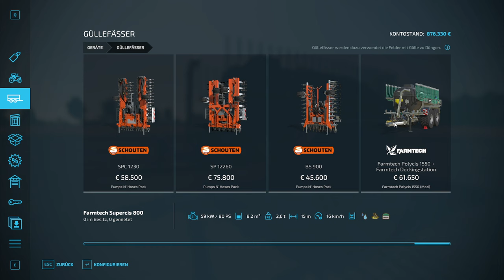LS22 Mods | Farmtech Polycis 1550 | Farming Simulator 22 Modvorstellung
🙏Über diese Links unterstütz du nicht nur ModBoXX sondern auch die Entwickler direkt🙏

▶️ModBoXX ist deine Anlaufstelle, wenn es um Modifikationen im Simulatoren Bereich geht. Egal ob ihr Fahrzeuge, Anbaugeräte, Maps oder Skripte sucht, hier ist für jeden etwas zu finden. Unsere Intension ist es euch immer aktuell und zeitnah über Neuerscheinungen zu informieren. Dieser Kanal ist ein Gemeinschaftsprojekt des Teams, rund um M4cM4nus Gaming. Es gibt verschiedene Stimmen die euch hier durch die Mods führen und euch sämtliche Features präsentieren. Wenn ihr Vorschläge habt, welche Mods wir nach eurer Meinung unbedingt bei ModBoXX  vorstellen sollen, dann klickt auf den Link unten und schreibt es uns über das Formular Modvorschläge auf unserer Homepage "modboxx.de". M4cM4nus ist offizieller Partner des Giants Programm. Wenn ihr über meine Reflinks kauft unterstützt ihr nicht nur mich sondern auch den Entwickler direkt.